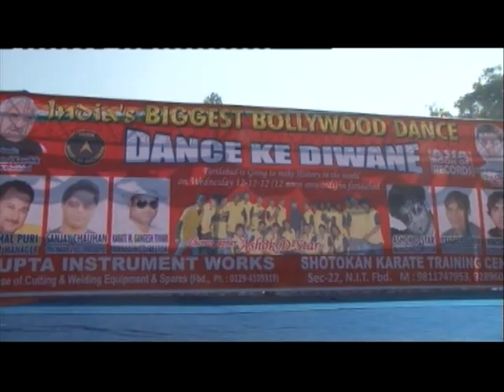India Book Of Records | Ashok D Star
Edit By: Sonu Suman Pratap